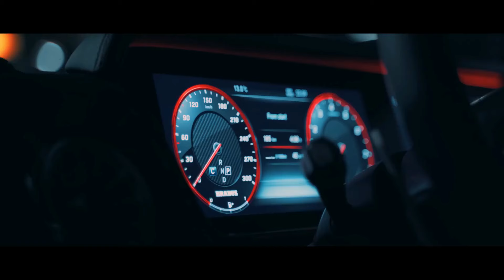2Pac & Busta Rhymes - All Eyez On Me & Touch It (LOVEIN Remix)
deep house music 2024
best deep house 2024
best deep house music 2024